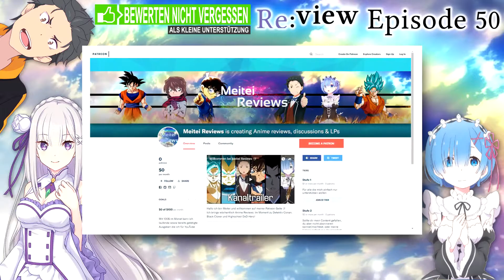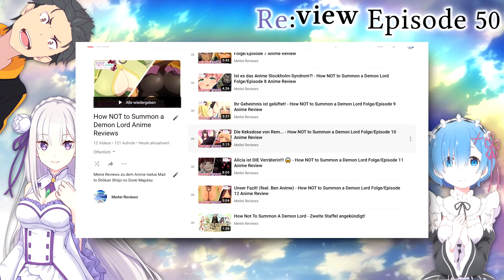Subaru wird zum Ritter - Re:ZERO Kara Hajimeru Isekai Seikatsu Folge/Episode 50 Anime Review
Re:ZERO -Starting Life in Another World- Season 2 Folge 50 – Ein unsinniger Schritt unter dem Mond
☑️ re:Zero Starting Life in Another World, Vol. 10 (light novel)*
In Episode 50 von Re: ZERO -Starting Life in Another World- bekommt alles ein gutes Ende. Roswaal bekommt sein Fett ab, und Subaru wird endlich offiziell zum Ritter von Emilia.
☑️ Re:ZERO -Starting Life in Another World-, Vol. 15 (light novel) VORBESTELLEN

☑️ Mein Mousepad*
☑️ Das absolute HAMMER Mikrofon*
☑️ Geschirmtes USB-Kabel*
☑️ Mein Controller für den PC*

Track: Realize - Re:Zero Season 2 (Opening Full) | MattyyyM Cover